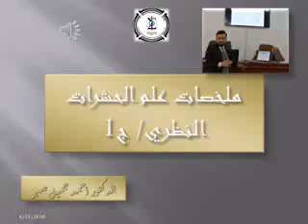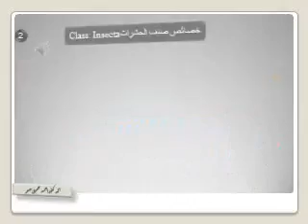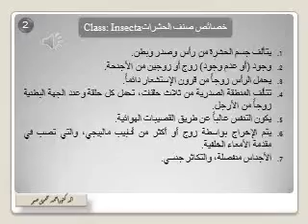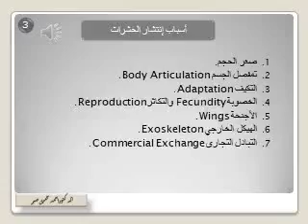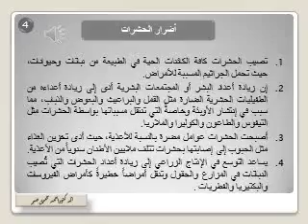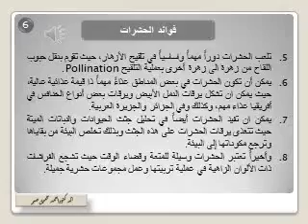مراجعة مادة الفصل الدراسي الاول ج1- محاضرة علم الحشرات العام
قسم علوم الحياة - المرحلة الثالثة (د. احمد جميل صبر)